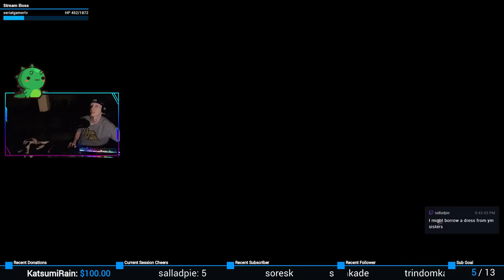Haste takes me down | Magic: The Gathering Arena (beta) #5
Dem speedy zomboes.

[Haste takes me down | Magic: The Gathering Arena (beta) #5]  is unofficial Fan Content permitted under the Fan Content Policy. Not approved/endorsed by Wizards. Portions of the materials used are property of Wizards of the Coast. ©Wizards of the Coast LLC.